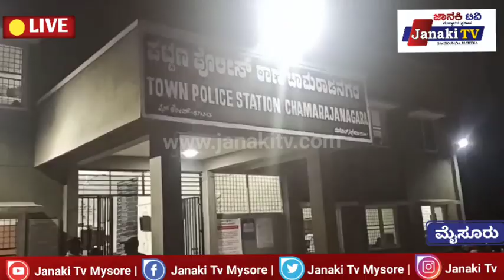ಜಿಲ್ಲಾಡಳಿತ ಆವರಣದಲ್ಲಿ ಪುತ್ಥಳಿ ನಿರ್ಮಾಣ ಅಕ್ರಮ ಎಂದು ವಿರೋಧಿಸಿ ಇಂದು ನಗರದ ಪೋಲೀಸ್ ಠಾಣೆಯಲ್ಲಿ ದೂರು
ಡಾ. ಬಿ.ಆರ್ ಅಂಬೇಡ್ಕರ್ ಪೀಪಲ್ಸ್ ಪಾರ್ಟಿ ಯುವ ಘಟಕ ರಾಜ್ಯಾಧ್ಯಕ್ಷ ಸಿ ಎಂ ಕ್ರಷ್ಣ ನೇತೃತ್ವದಲ್ಲಿ ನಗರ ಪೋಲೀಸ್ ಠಾಣೆಯಲ್ಲಿ ದೂರು ಸಲ್ಲಿಸದರು.
ಬಳಿಕಾ ಸುದ್ದಿಗಾರರೂಂದಿಗೆ ಮಾತನಾಡಿ ವಿವರಿಸಿದ ಅವರು ಜಿಲ್ಲಾಧಿಕಾರಿಗಳು ಮತ್ತು ಅಪರ ಜಿಲ್ಲಾಧಿಕಾರಿಗಳು ಮತ್ತು ಯೋಜನಾ ವ್ಯವಸ್ಥಾಪಕರು
ತಮ್ಮ ಸಮುದಾಯದವರನ್ನು ಮೆಚ್ಚಿಸಲು ನಿಗದಿಯಾಗಿರುವ ಸ್ಥಳದಲ್ಲಿ ನಿರ್ಮಿಸದೆ ಅಂಬೇಡ್ಕರ್ ಪ್ರತಿಮೆ ಹತ್ತಿರ ನಿರ್ಮಾಣ ಕಾಮಗಾರಿ ನಡೆಸುತ್ತಿರುವುದು ಸರಿಯಲ್ಲ ಎಂದು ನೇರವಾಗಿ ಆರೋಪಿಸಿದರು.
ಸುಪ್ರೀಂ ಕೋರ್ಟ್ ಆದೇಶ ಮತ್ತು ಸರ್ಕಾರಿ ಸುತ್ತೂಲೆ ಗಾಳಿಗೆ ತೂರಿ ನಿರ್ಮಾಣಕ್ಕೆ ಮುಂದಾಗಿರುವಂತಹ ಅಧಿಕಾರಿಗಳ ಮೇಲೆ ಕ್ರಿಮಿನಲ್ ಮೊಕದ್ದಮೆ ದಾಖಲಿಸಲು ನಗರದ ಪೋಲೀಸ್ ಠಾಣೆಯಲ್ಲಿ ಮನವಿ ಸಲ್ಲಿಸಿದ್ದೇವೆ ಎಂದು ವಿವರಿಸಿ ದ್ದಾರೆ.

ಈ ಸಂದರ್ಭದಲ್ಲಿ ನಟರಾಜು ಹೂಂಗನೂರು. ಸೊಮಸುಂದರ್ ಕರ್ನಾಟಕ ರಾಜ್ಯ ಚಲವಾದಿ ಕ್ಷೇಮ ಅಭಿವೃದ್ಧಿ ಸಂಘ ಚಾಮರಾಜನಗರ ಜಿಲ್ಲೆ. ಅಂಬರೀಶ್ ಸಿ ವಕೀಲರು. ಸುಹಾಸ್ ಇಂದ್ರಜೀತ್. ಅನಂತಕುಮಾರ್ ಆರ್. ಲಿಂಗರಾಜ ಶಂಕರ್ ಪುರ. ಅಂಬರೀಶ್. ಉಪಸ್ಥಿತರಿದ್ದರು.